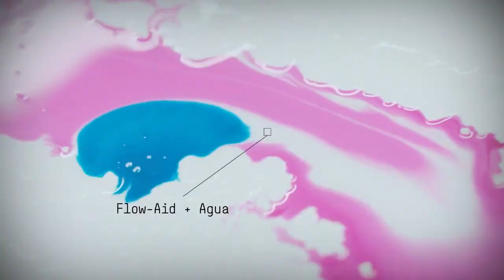Liquitex en Nacional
Tinta Liquitex de baja viscosidad, ideal para una homogénea distribución.

Búscala en Nacional.cl 📲